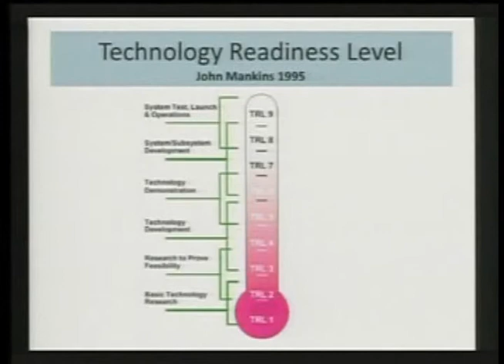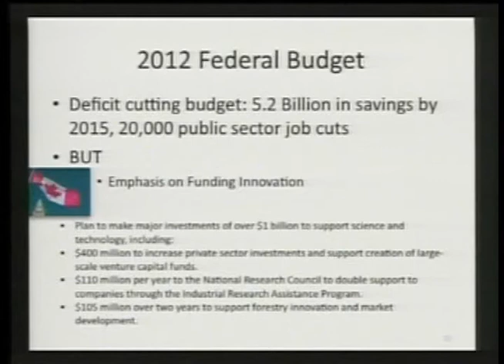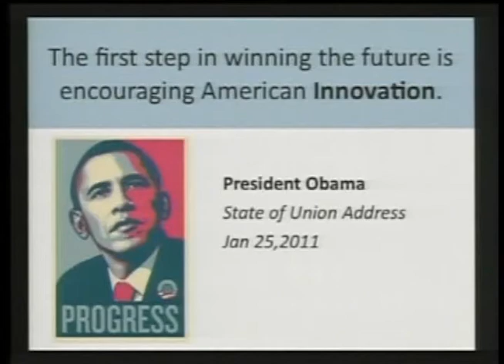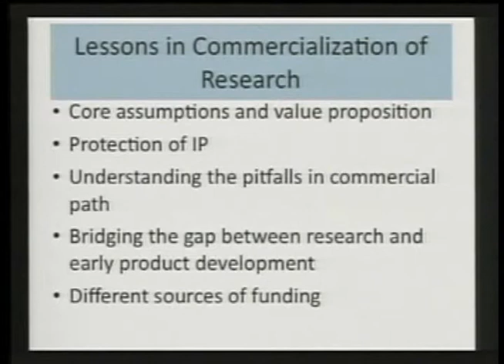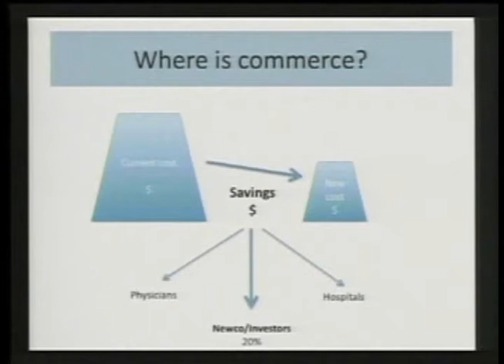Innovation Nation 2012 - Dr. Mehran Anvari Part 2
Dr. Anvari is a professor of surgery at McMaster University. In 2004, he was appointed to the newly created Chair in Minimally Invasive Surgery and Surgical Innovation, and in 2005, he became the founding director of the McMaster Institute for Surgical Invention, Innovation and Education.

He is the founding director of the Centre for Minimal Access Surgery (CMAS) and Scientific Director and CEO of the Centre for Surgical Invention and Innovation, affiliated with McMaster University and with St. Joseph's Healthcare Hamilton.

His body of work has been internationally recognized and acknowledged. Time Magazine has touted the Centre for Minimal Access Surgery (CMAS) as "sculpting the next frontier of medicine." Through CMAS, the first of its kind in Canada, Dr. Anvari has promoted the use of minimal access techniques in all surgical specialties and has focused on improving patient outcomes, minimizing the physical, emotional and financial impact of surgical procedures on patients and reducing hospital admissions and the associated costs.

The recipient of the 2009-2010 ORION Award for Leadership, Dr. Anvari has also been awarded the Government of Ontario Diamond Award for Innovation in Technology, the Government of Canada Gold Medal of Distinction for Telerobotic Surgery and the McMaster Innovator of the Year Award (2009).

His dedication to the ongoing training and mentoring of surgeons through CMAS has resulted in creation of a series of continuing education programs that are unrivalled in scope, subject matter and participation. Under his direction, CMAS has trained over 1200 surgeons through 87 CME programs designed for surgeons from all specialties, providing them with their primary source of training in the newest techniques and applications in the use of minimal access surgery.

Dr. Anvari was one of the first surgeons in Canada to use robotics in surgery, and in 2003 he established the world's first telerobotic surgical service linking St. Joseph's Healthcare Hamilton and a community hospital, North Bay General. He was the chief scientific officer for the NEEMO 7 mission (2004), and NEEMO 9 (2006), joint projects of McMaster, the Canadian Space Agency and NASA that were tasked with testing the ability of new robotic and telesurgical technology to allow a non-physician to perform assisted surgery in a contained environment that simulates conditions in space.